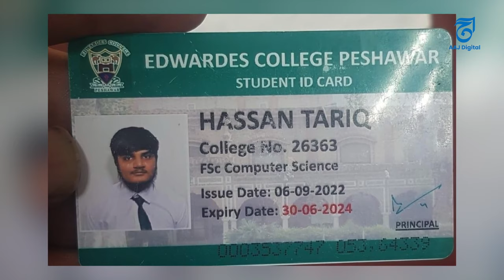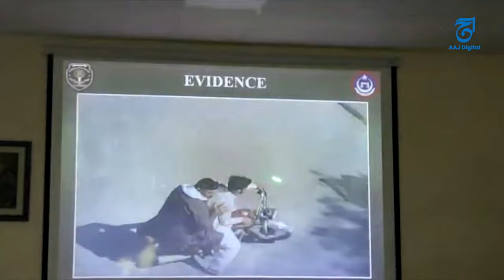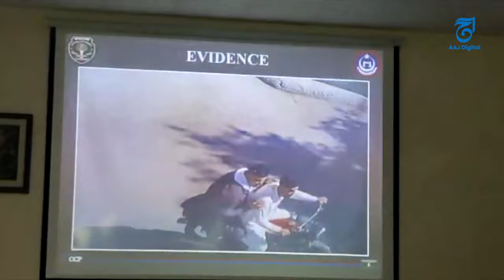The alarming revelations of the accused of Edward College student Hasan Tariq | Snatching 10 mobile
The alarming revelations of the accused of Edward College student Hasan Tariq
Snatching 10 mobile phones in 4 hours
Also sold for 2 lakh 40 thousand
Hasan's last words can't be given
Learn more in this report
Follow Us